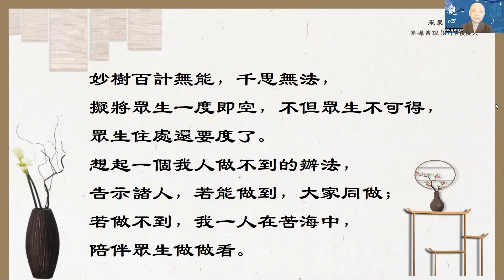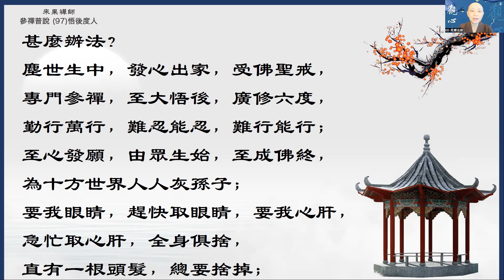［觀心一支香］201 來果禪師參禪普說100 -97 悟後度人01 見輝法師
來果禪師參禪普說
悟後度人01

參禪人，至開小悟，加緊用工；
開大悟後，
不以自身為我身，
要以眾生為我身。
眾生苦，我身苦；
同住一苦，
不知何為我苦?
更不知何為人苦？
今雖發明心地，開大圓悟，
我身出世問，
我心出世間，
我離苦世界，
知道眾生苦，快要辦到他樂我苦，
決定我苦長苦，他樂永樂；
想個甚麼特別辦法，
能令眾生父母出苦長樂呢?
每聞外道有「五能五不能」，
佛有「七能三不能」。
三不能者:
眾生無緣，度脫不能；
眾生定業，欲轉不能；
眾生邊際，欲數不能。
此三不能者，難了諸佛，苦了眾生。
妙樹百計無能，千思無法，
擬將眾生一度即空，
不但眾生不可得，
眾生住處，還要度了。
想起一個我人做不到的辦法，告示諸人，
若能做到，大家同做；
若做不到，我一人在苦海中，陪伴眾生做做看。
甚至辦法?
塵世生中，發心出家，
受佛聖戒，專門參禪，
至大悟後，廣修六度，
勤行萬行，難忍能忍，難行熊行，至心發願，
由眾生始，至成佛終，為十方世界人人灰孫子。
要我眼睛，趕快取眼睛；
要我心肝，急忙取心肝；
全身俱捨，直有一根頭髮，總要捨掉，
還要捨心上一切煩惱無明，
嗔愛喜怒，痛癢饑褐。
若有一毫世界念頭，急忙捨淨，
成就十方眾生父母，
供養眾生未來諸佛。
我有心願，得自性通，住眾生心上，
每一眾生，若動善念，或做善事，我許他做。
若動惡念，急代他止。
一切眾生父母，人人修善。
若人作惡，即令惡人心上止惡。
十方眾生，無一惡者，漸至上善，可成諸佛。